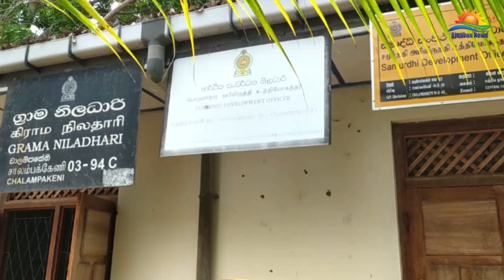நாவிதன்வெளியில் இரண்டாம் கட்ட கொடுப்பனவு வழங்கி வைப்பு